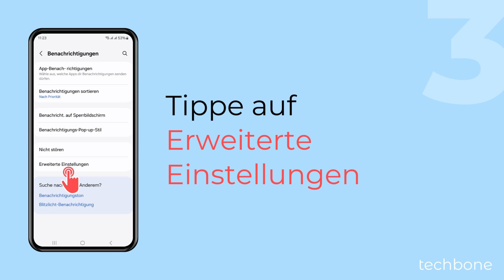Vorschläge für Benachrichtigungen aktivieren oder deaktivieren - Samsung [Android 14 - One UI 6]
Du möchtest Vorschläge für Antworten erhalten? Das Samsung-Handy kann in der Benachrichtigungsleiste Vorschläge für Antworten und Aktionen anzeigen lassen. Die Vorschläge sind abhängig von der jeweiligen Benachrichtigung und dessen Inhalt und werden nach Antippen der Pfeiltaste zur Auswahl angezeigt.

0:00 Intro
0:05 Öffne die Einstellungen
0:15 Tippe auf Benachrichtigungen
0:25 Tippe auf Erweiterte Einstellungen
0:35 Aktiviere oder deaktiviere Aktionen und Antworten für Benachrichtigungen empfehlen